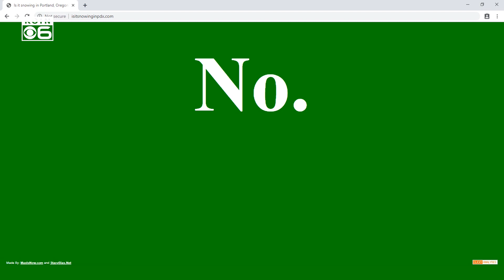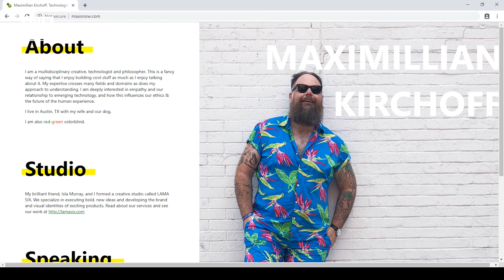Snowing in Portland? Website has real time answer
A quirky cult website 'isitsnowinginpdx.com' aims to answer only one question: is it snowing in Portland?